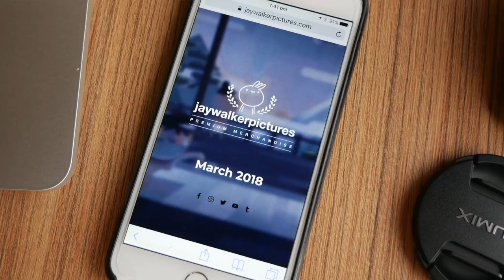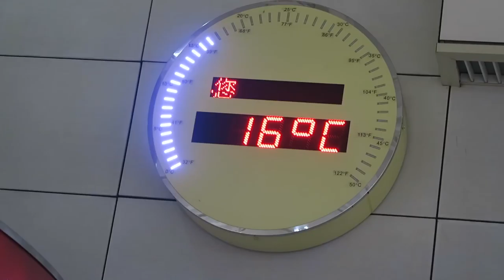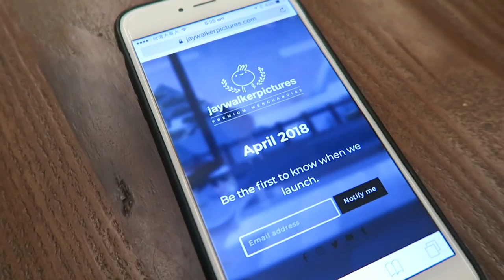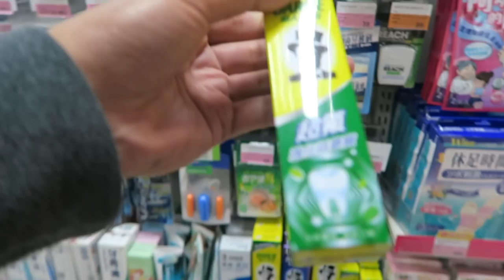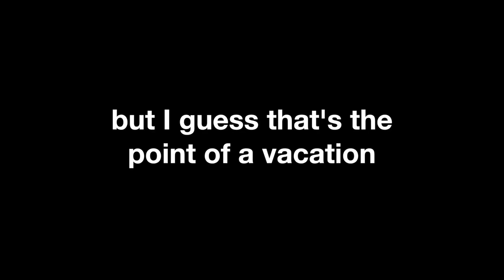Flying to Taiwan (and a peek at a special project)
Flying to Taiwan for a short two week vacation.

Hey guys, just checking in as I am on vacation! So I had time to film this vlog to update you all on what I've been working on and bring you along for the ride.

The Jaywalker Pictures online store will be launching in March 2018, signup to the mailing list to be notified the moment we launch.

GEAR I USE
* Tablet I use to draw
* Software I use to draw (Photoshop CC)
* Small camera
* Blue Yeti Microphone
* Muji Aroma Diffuser
* Lavender Essential Oil
* Muji Stationery Storage
* North Face Backpack

MUSIC
"Kitt" by Andrew Applepie